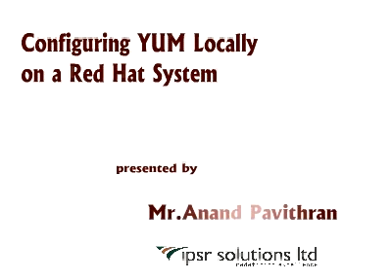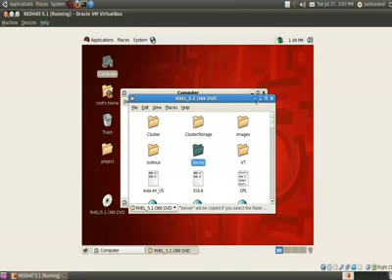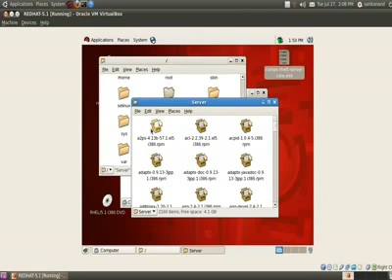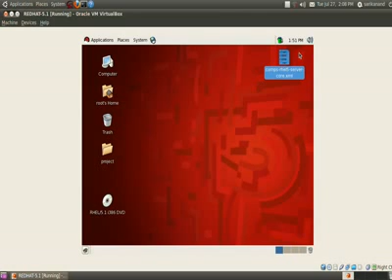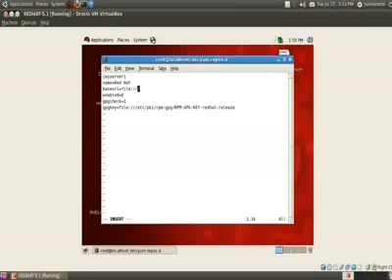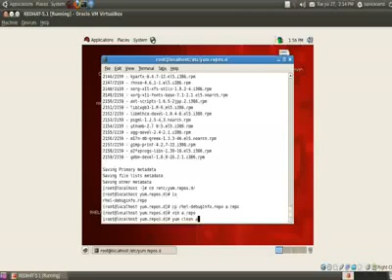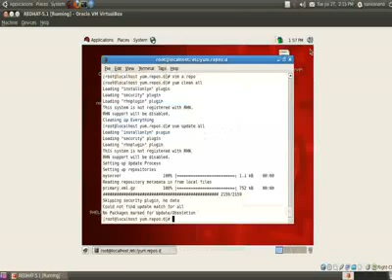Configuring YUM on a Red Hat System : IPSR Open Source Group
Configuring YUM on a Red Hat System. Yum is the tool for installing packages in a Red Hat System.